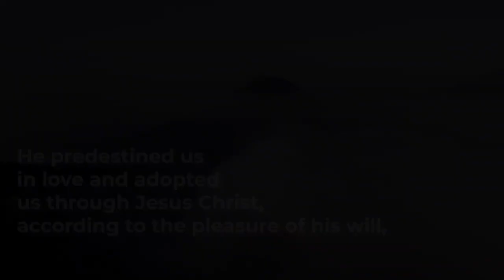Ephesians 1:5-6 [Lyric Video] - The Bible Song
Sing and Memorize Ephesians Chapter One